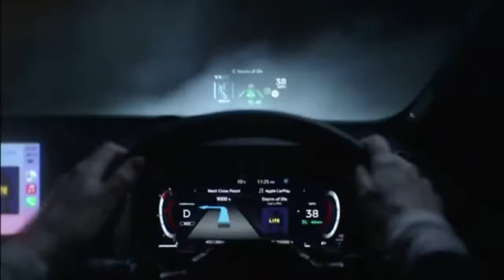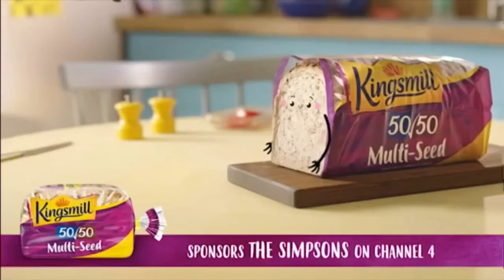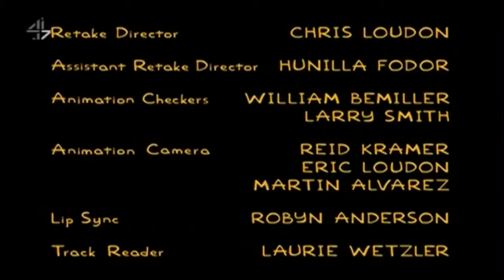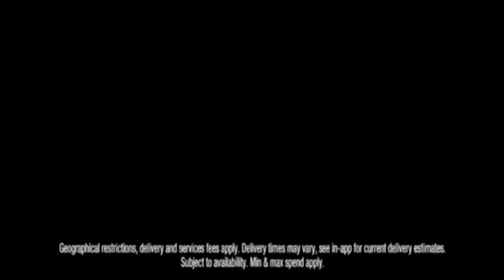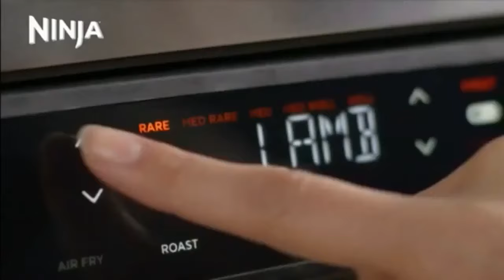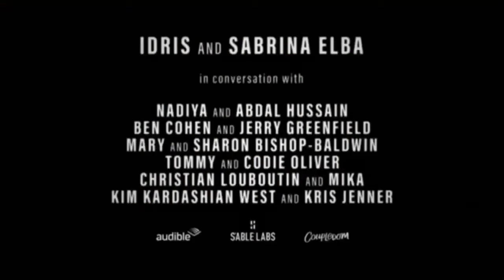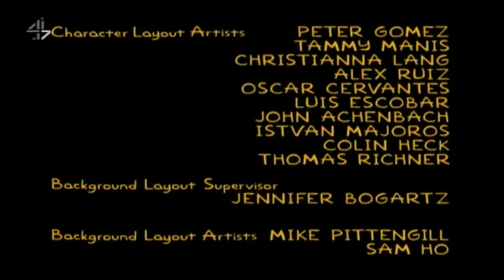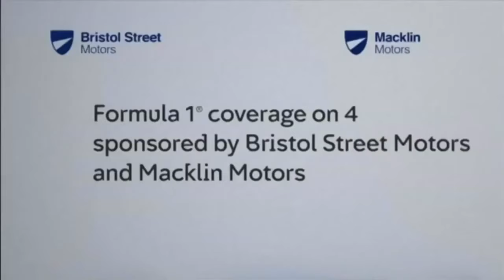4seven Overnight Continuity - Sunday 4th July 2021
This is all I have for 4seven continuities from July 2021. I waited till the 26th to upload this video as it marked the 10 year anniversary of this video - by @ComputerClan

Apologies, but I have no other 4seven clips recorded over the past couple weeks. What you see is what you get.